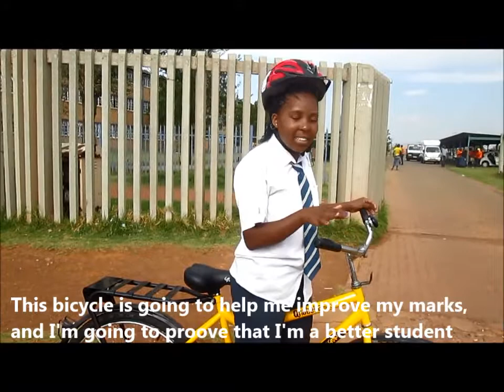Learners from Orange Farm no longer walk long distances to school, thanks to World Vision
Not so long ago, Ntswaki Mokoena 15 years, was one of more than 500 000 school-going children who walk more than two hours each way to school, spending four hours on the road each day. Based in Orange Farm, Gauteng, the busiest province in South Africa, the 14 year-old girl has not been performing well at school as she would sometimes miss subject periods.  "I've been spending close to two hours coming to school daily. This has been a challenge because sometimes when it rains, I would have to wait for the rain to stop before I can leave home," she said.